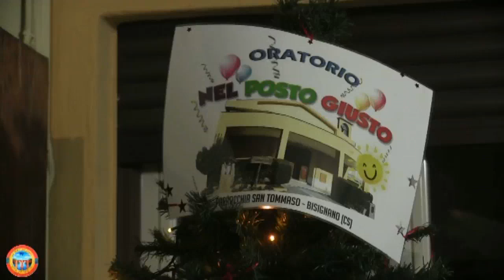Nostra Signora di Fatima 1^parte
La Parrocchia di San Tommaso Apostolo di Bisignano, cerimonia religiosa per onorare la Madonna di Fatima